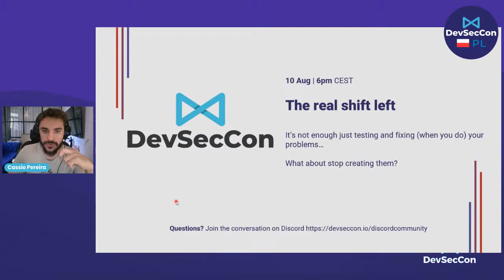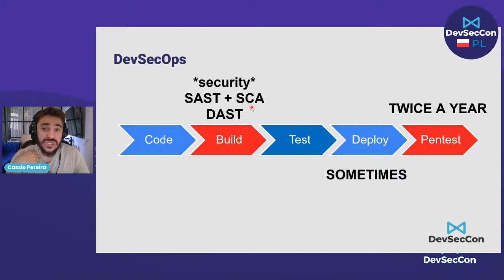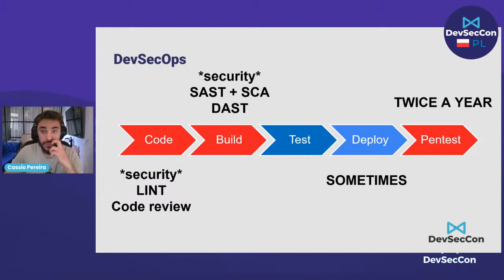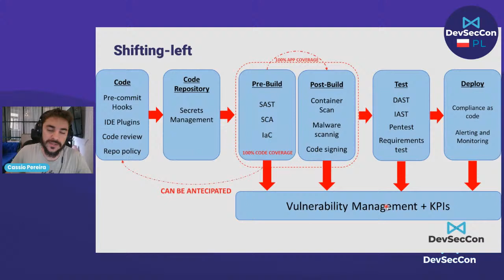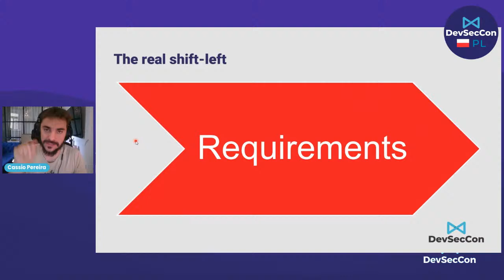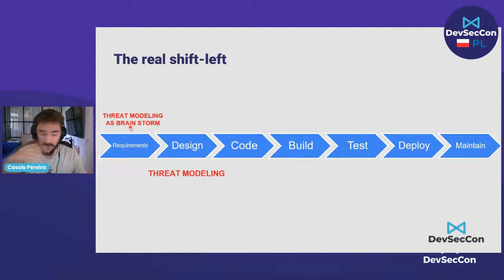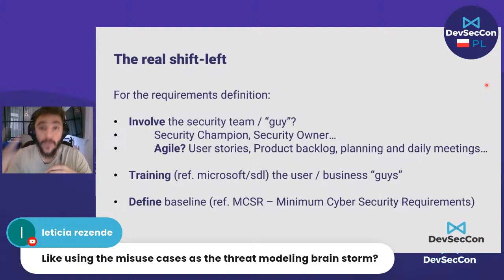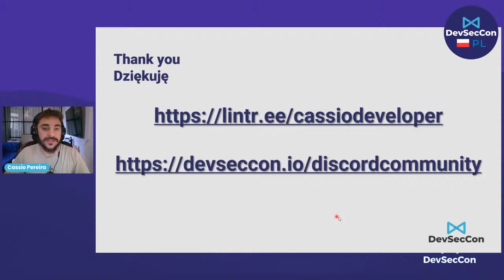The real shift-left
DevSecOps and the real shift-left, is a talk about how to deal with the real shift-left approach. Many companies have in place CI/CD and some security in it, which is good but stay in place the "fake idea" that we are always testing, so we are always secure... but DevSecOps even fully automated with the best solutions on the market will just keep finding your problems, how about stop creating them?

🗣️ Join the DevSecOps Community on our Discord channel to discuss this talk with other security-focused practitioners!